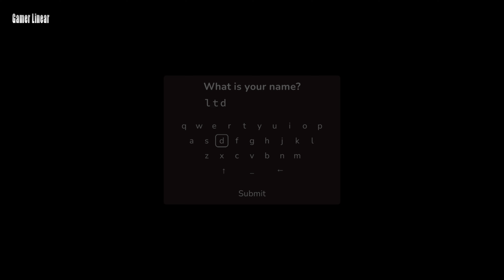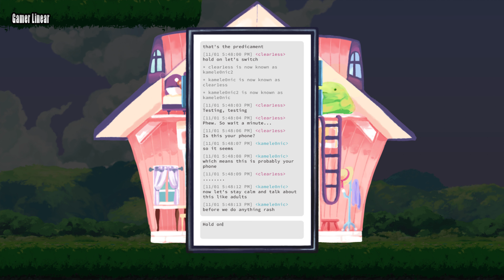Monospaced Lovers Gameplay PC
Monospaced Lovers is an exploration-driven platformer about closeness and distance. Journey through a metafictional, fantasy-filled land and find the truth of your fragile world before it disintegrates.